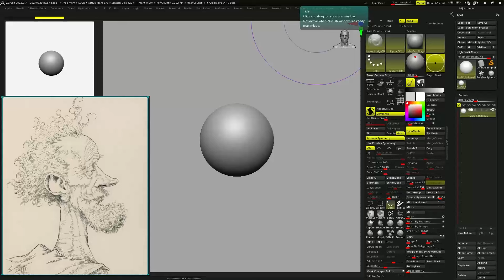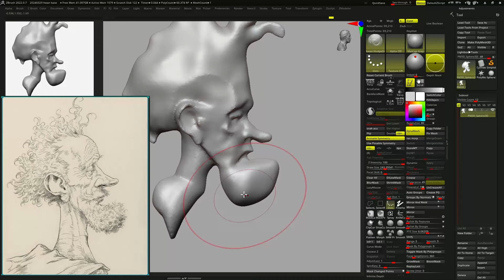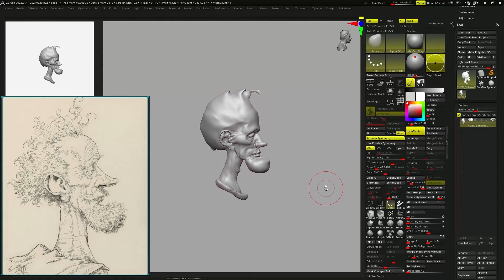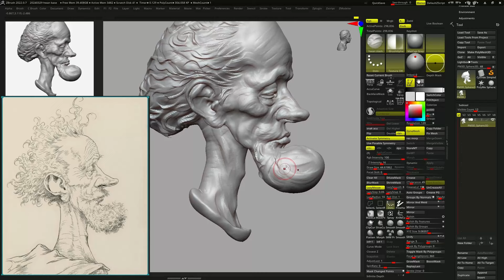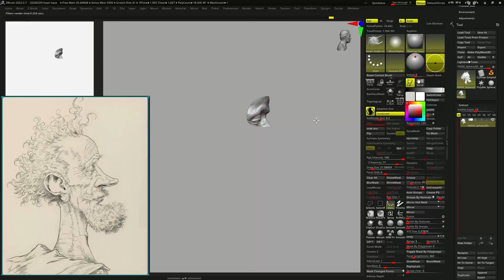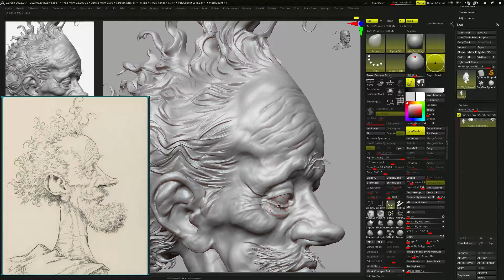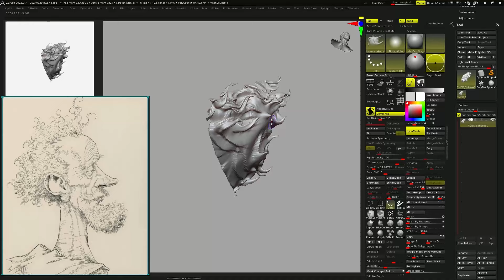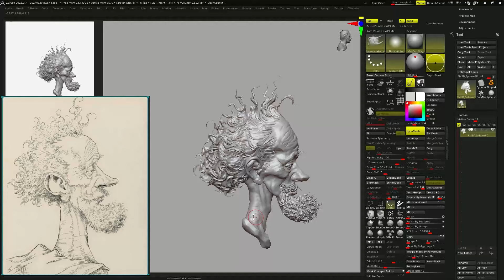2d sketch to 3d, zbrush speed scupting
reference image -   pin.it/1VfE3jmel